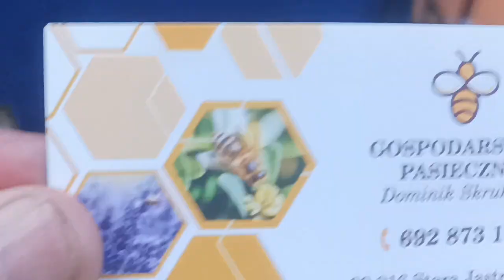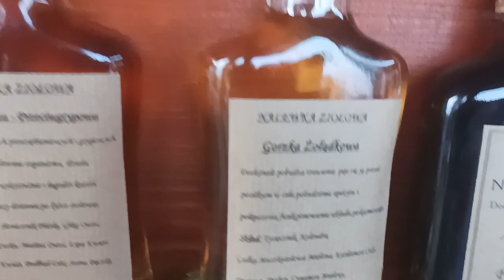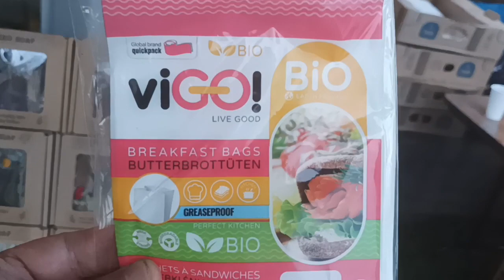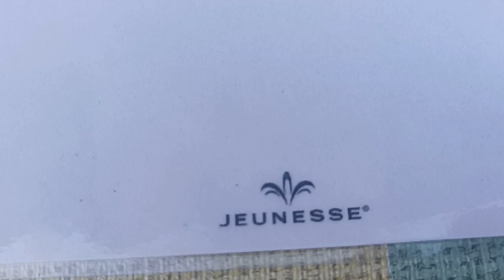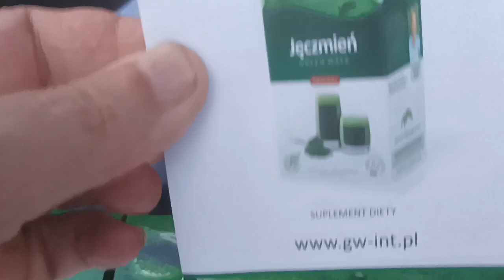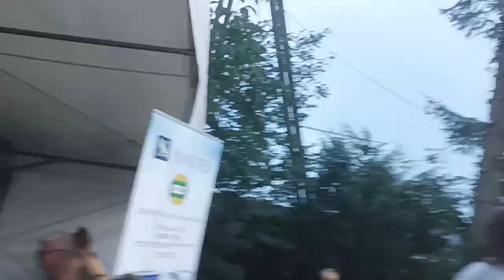Dożynki u Tadeusza Rolnika Niebieszczany - 19-21.08.22 - luźne refleksje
Piękne wydarzenie i niesamowita atmosfera dzięki gościnności Agnieszki i Tadeusza Rolników przeżyliśmy kilka dni w gronie Przyjaciół konsumując jedynie zdrową żywność w wydaniu zarówno Gospodarzy jak i wystawców zdrowej żywności w związku z czym postanowiłem złożyć relację składającą się z dwóch części , pierwsza to wystąpienia prelegentów a druga to promocja artykułów żywnościowych i terapeutycznych naturalnych i ekologicznych mikstur produkowanych sposobami domowymi. Dożynki u Tadeusza Rolnika Niebieszczany - 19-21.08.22 -
Opowieści różne także o Gospodarstwie Pasiecznym